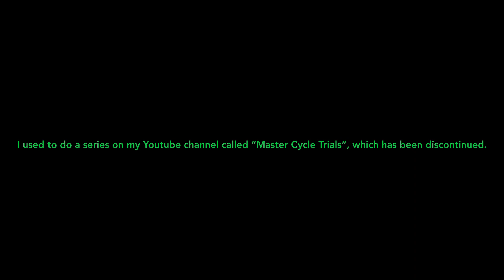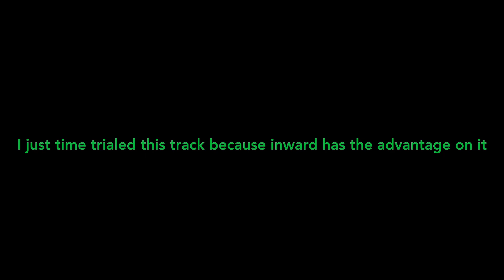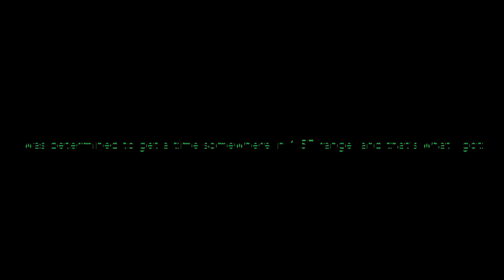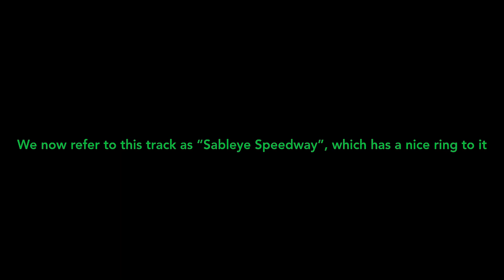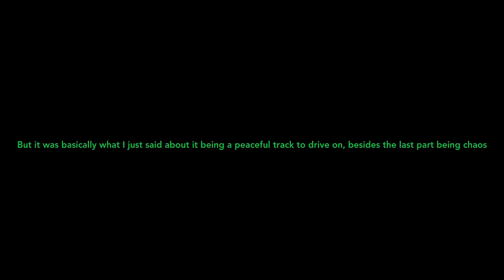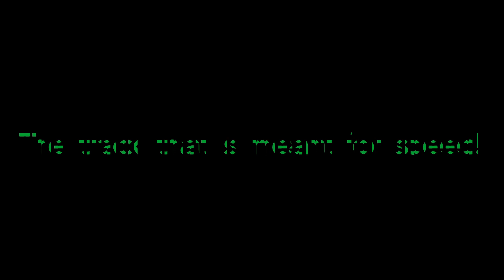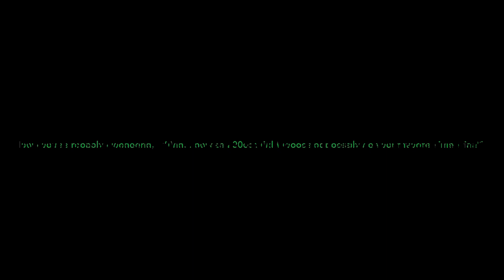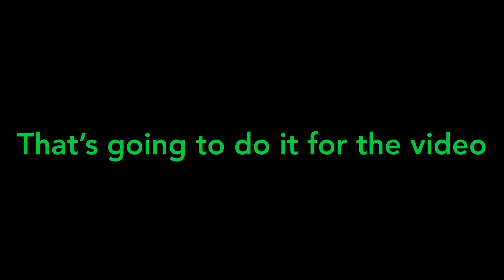Wìnd’s Top 10 Favorite Mario Kart 8 Deluxe Time Trials!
Today, I will dive deep into my Top 10 Favorite Time Trials I’ve achieved over the past months! Hope you enjoy the video!